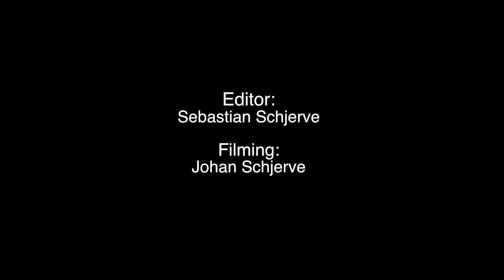Åre Preseason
This video is about skiing in Åre!